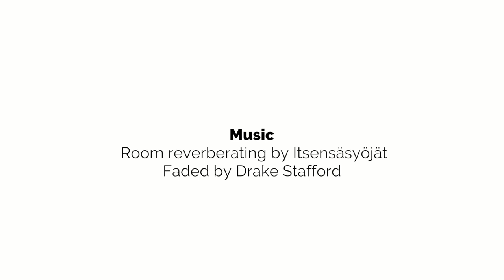Allison Berkoy CTW2017 Lightning Talk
Allison Berkoy gives a lightning talk covering performances between humans and machines on May 20 at the Creative Tech Week 2017 Conference Hub in New York City.  Creative Tech Week is the premier gathering for people who work at the intersection of creativity and technology.